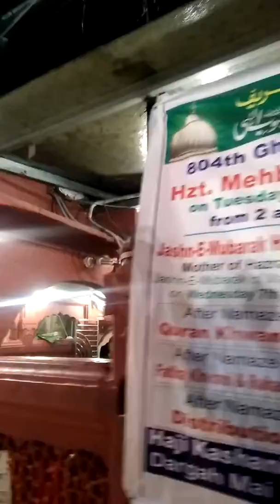Hazrat nizamuddin dargah Delhi, India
Hazrat Nizamuddin Dargah is the Dargah (mausoleum) of one of the world's most famous Sufi saints, Hazrat Khwaja Syed Nizamuddin Auliya (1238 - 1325 CE). Situated in the Hazrat Nizamuddin West area of Delhi, the Dargah is visited by thousands of Muslims every week, and sees a fair share of Hindus, Christians and people from other religions. The tombs of poet Hazrat Amir Khusro and Mughal princess Jehan Ara Begum are also located within the Hazrat Nizamuddin Dargah complex, and Inayat Khan's tomb is just around the corner.